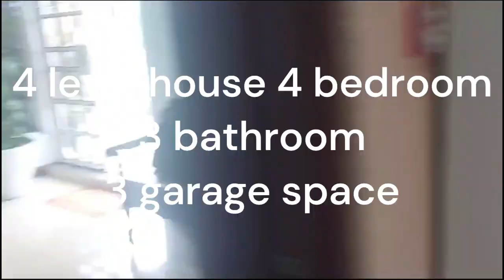House for Sale in Grecia Center, Corner and Spacious with 4 Levels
This spacious 4-level house offers you an exceptional lifestyle with a combination of elegance and functionality. With a lot size of 163 m² (1,757 square feet) and a construction of 300m² (0,074 acre), this property is a corner of luxury and comfort. Selling price 217 million colones or 230 million turnkey $435,000
On the first level, on one side of the property, you will find three garages with independent automatic gates, providing the security and convenience you desire. On the second level, entering from the other side, you will find the main door, a cozy foyer, and a room ideal for a television or additional living space. The kitchen, spacious and modern, features Cenizaro furniture and a white quartz countertop. Additionally, enjoy a small patio and skylight, accompanied by a kitchen and wood-burning grill built with bricks.
The third level houses the master bedroom, complete with air conditioning and a private bathroom, as well as an additional living area. The fourth level provides you with a spacious balcony spanning the front of the house, a laundry area, space for a BBQ, a room, and a full bathroom. All rooms have blinds, providing privacy and style.
This smart home is equipped with security cameras, smart lights, fiber optic internet, and a landline phone, as well as smart sanitary services in all bathrooms. The property is in a strategic location, only 500 meters north of the municipal market of Grecia, in a beautiful and quiet urbanization. Furthermore, it is 200 meters from the Grecia Mall and 500 meters from the Catholic church and central park.
Enjoy the convenience of being 5 minutes away from supermarkets, clinics, hospitals, and pharmacies. The privileged location allows you to reach Juan Santa María International Airport in just 35 minutes or explore the Pacific beaches and the majestic Arenal Volcano in an hour and a half. You can also relax in hot springs in La Fortuna of San Carlos. If you prefer more local activities, within 25 minutes, you can enjoy trout or tilapia fishing, visit the Poás Volcano in 30 minutes, or explore beautiful waterfalls in the surroundings. This house is a dream come true for those seeking a perfect combination of comfort, elegance, and accessibility. Don't miss the opportunity to call it your home!